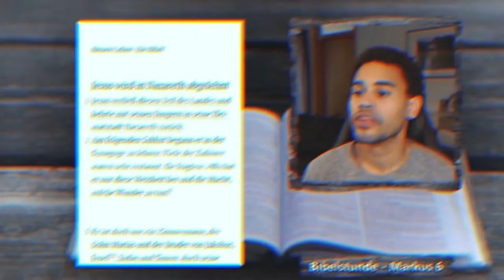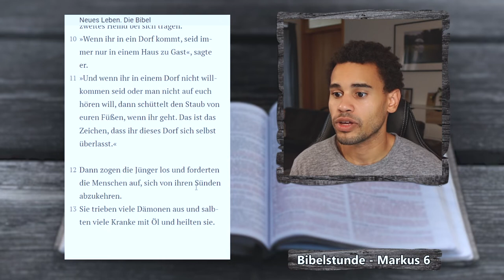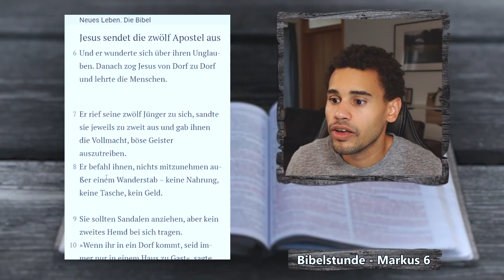Die Aussendung der Zwölf! | Markus 6,1-13 | EINFACH BIBEL LESEN